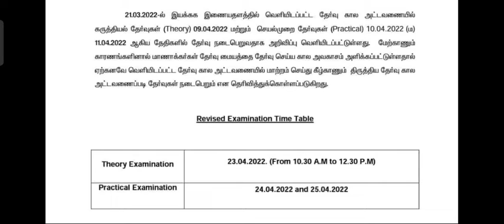computer office automation exam date official update 2022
Computer and office automation exam date update 2022

Typewriting shirthand result Date Release  Official Update 2022

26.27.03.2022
Typewriting exam result update

tndte-typewriting-exam-pass-mark-details-junior-senior-level-in-tamilnad

 நிங்கள் எவ்வளவு Mark எடுத்தால் pass

Typewriting exam 26 today full question paper